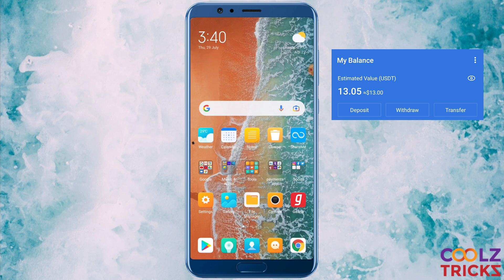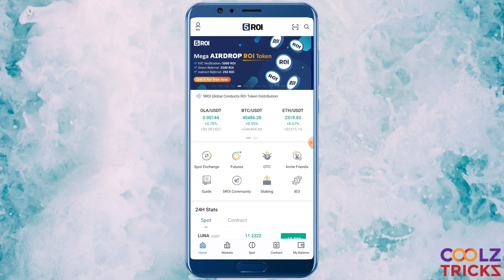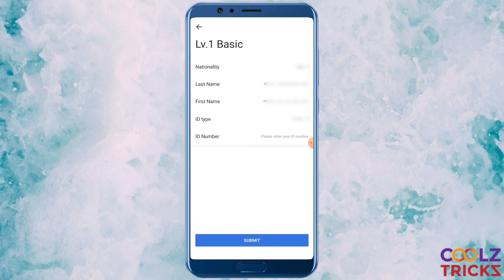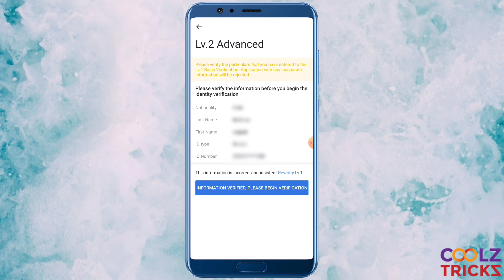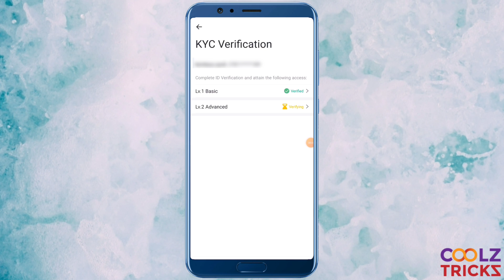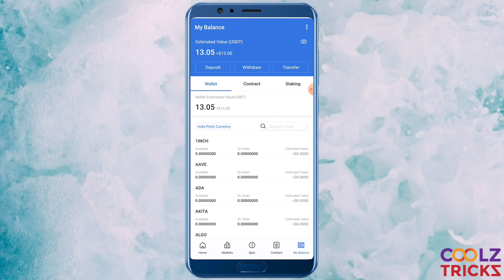धमाका लूट] Sign Up & Get ₹1000 Worth Tokens From 5ROI Global App Referral Code | PROOF